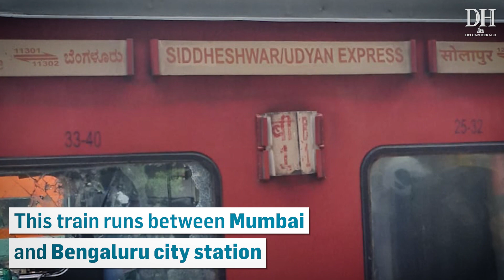Udyan Express fire | Fire breaks out in Udyan Express at Bengaluru railway station | Fire accident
Udyan Express | Udyan Express fire accident | Bengaluru fire accident | Train catches fire in Bengaluru | Majestic railway station  Krantivira Sangolli Rayanna station | KSR |

Fire breaks out in two coaches of Udyan Express at KSR Bengaluru station, no casualties reported